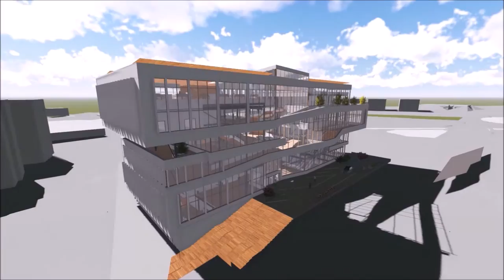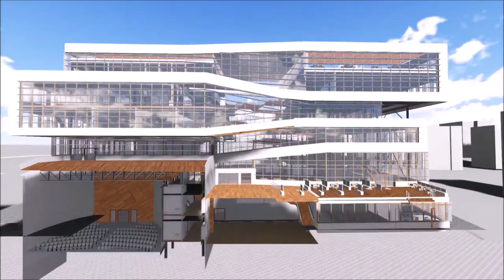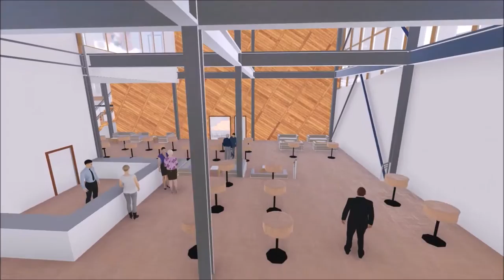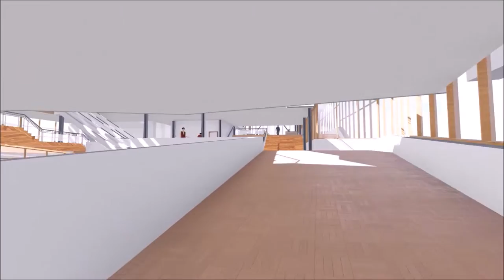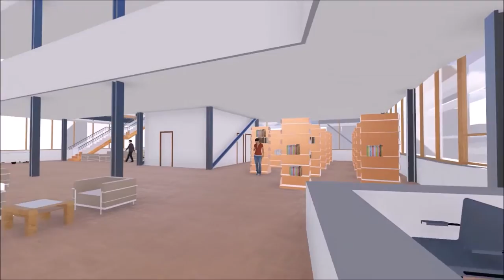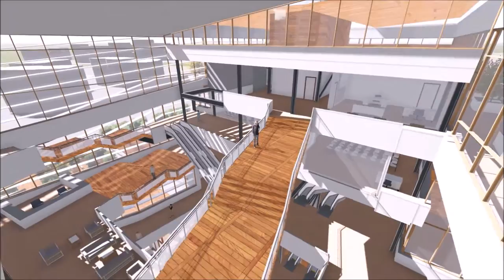Bornova Culture Center - 3rd year architectural design studio work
I will upload a revised version hopefully with more info!
This is my submission for the 3rd year 1st semester studio (AR 301). The building is a sustainable 7500 m2 culture center in the Evka 3 neighborhood of Bornova, in the city of Izmir in Turkey.
The program includes a 400-seat theater with adjustable acoustic ceiling panels, a large exhibition, cafe, workshops, art courses, theoretical courses and seminar rooms.

School: Izmir Institute of Technology (IZTECH)

Video made by: E.M.I. & O. Turkcan, using Lumion exported from Revit